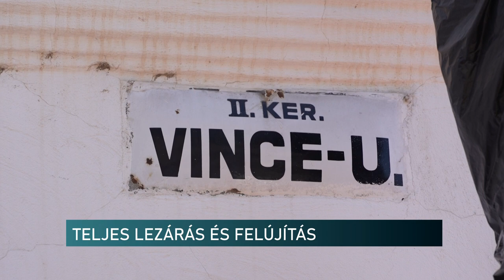TELJES LEZÁRÁS ÉS FELÚJÍTÁS - PÉCS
Teljes lezárás mellett indulnak a munkálatok a pécsi Vince utcában. Újabb szakaszához érkezett az útburkolat felújítása. A munkálatok miatt máshol kell parkolniuk a lakóknak.